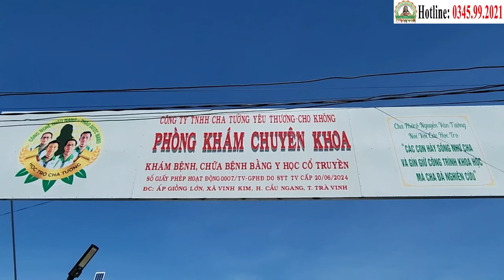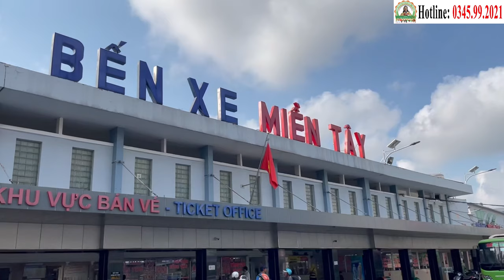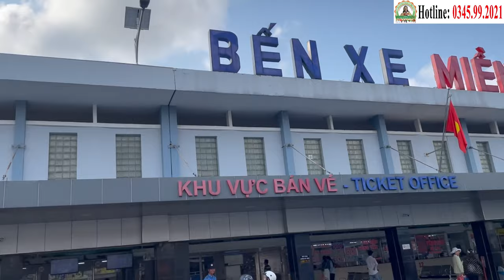Điểm Tin 20/10 | Phòng Khám Học Trò Cha Tường